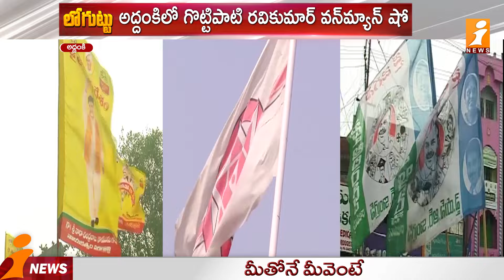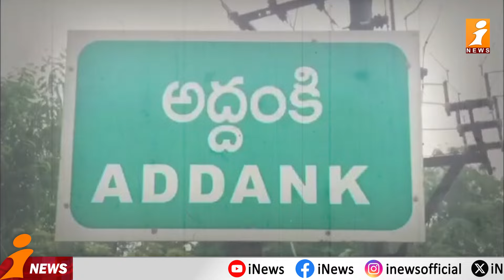ఏ బిడ్డా.. ఇది నా అడ్డా..! | YCP Strategy In Addanki | TDP Gottipati Ravi | Loguttu